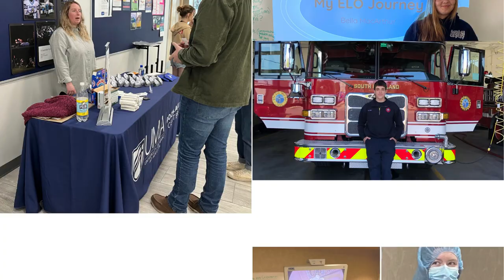What are Extended Learning Opportunities (ELOs)?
A short video explaining what extended learning opportunities are and showcasing the efforts of statewide partners and Maine schools in increasing career exploration opportunities for students across Maine.